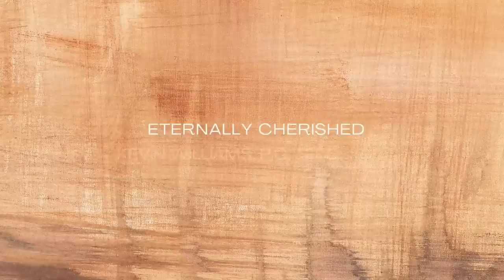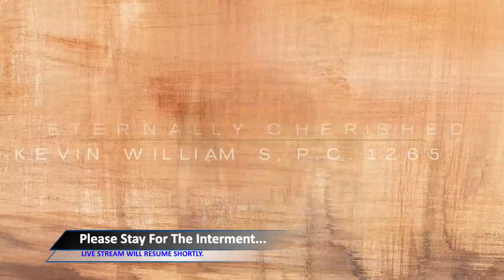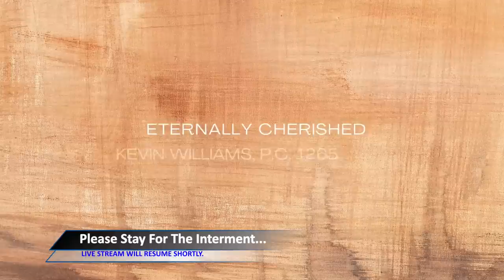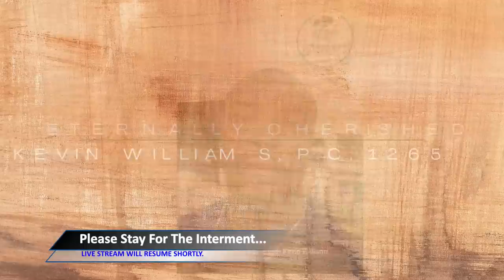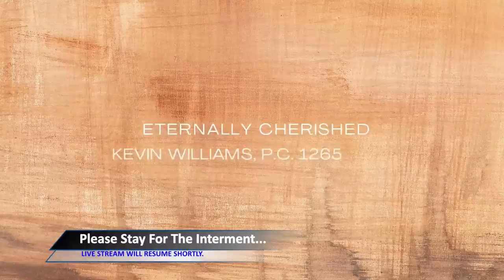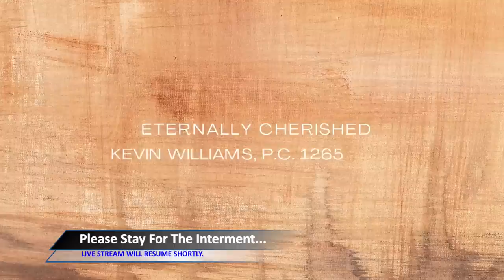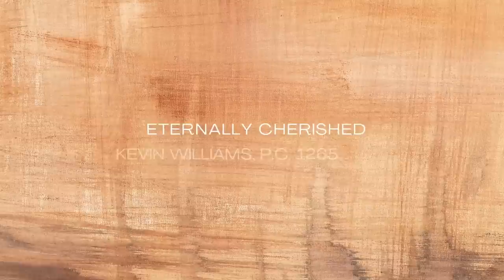I n - M e m o r i a m - PC 1269 Kevin Augustus Williams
PC 1269 Kevin Augustus Williams Homegoing Celebration
       Better Known as  "  W i l l i e  "

Live Stream by :   L E O N N  M E D I A